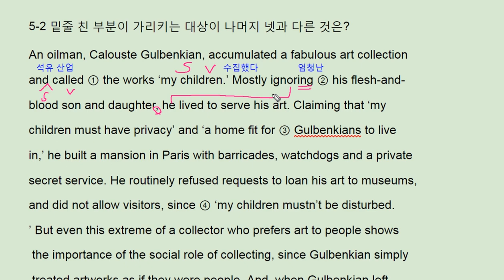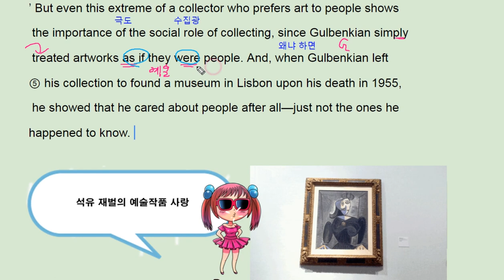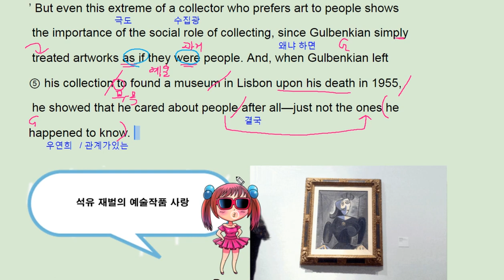리딩파워 유형편 완성 5강 2번 - 번개콩 Calouste Gulvenkian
반갑습니다.

채널입니다.